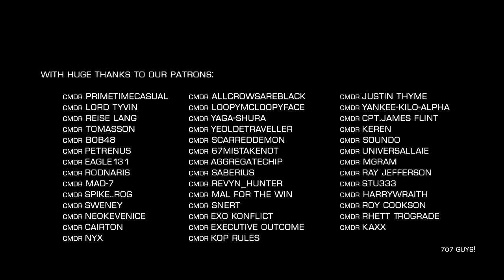Elite Dangerous: Fleet Carrier - Livery Options?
We took a trip round all the Fleet Carrier shipyards to look at the livery options and ship kits currently shown in the Beta.  Maybe these will become available on the launch of Fleet Carriers in June 2020.